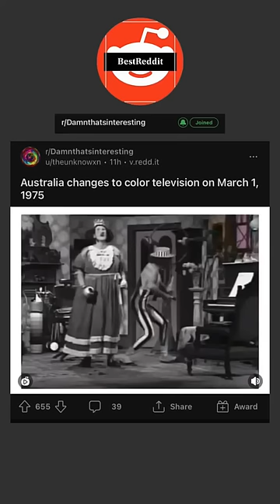Australia changes to color TV live… (r/DamnThatsInteresting)